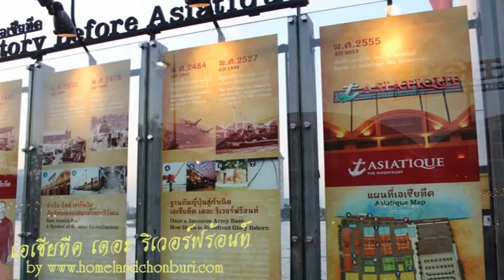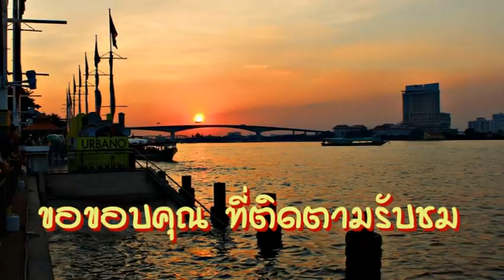Asiatique The Riverfront เอเชียทีค เดอะ ริเวอร์ฟร้อนท์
เอเชียทีค เดอะ ริเวอร์ฟร้อนท์ (Asiatique The Riverfront)
เป็นศูนย์การค้าแนวราบริมแม่น้ำที่ใหญ่ที่สุดในเอเชีย
ตั้งอยู่ริมแม่น้ำเจ้าพระยา ระหว่างซอยเจริญกรุง 72-76
บริหารงานโดย บริษัท ริเวอร์ไซด์ มาสเตอร์แพลน จำกัด ในเครือทีซีซี
ภายในโครงการประกอบด้วยร้านค้า ร้านอาหารริมน้ำ
นอกจากนี้ยังเป็นที่ตั้งของโรงละครคาลิปโซ่ที่ย้ายมาจากโรงแรมเอเชีย
และโรงละครโจหลุยส์ที่ย้ายมาจากสวนลุมไนท์บาซาร์อีกด้วย
เอเชียทีค เดอะ ริเวอร์ฟร้อนท์ เดิมเคยเป็นที่ตั้งของท่าเรือ
และบริษัท อีสต์เอเชียติก บริษัทเดินเรือสัญชาติเดนมาร์ก
มาเปิดกิจการในสมัยรัชกาลที่ 5 โดยสร้างเป็นโกดัง โรงเลื่อย
และนำเครื่องจักรขนาดใหญ่หลายตัวมาติดตั้งไว้ ในช่วงสงครามมหาเอเชียบูรพา
กองทัพญี่ปุ่นได้เข้ามายึดท่าเรือและคลังสินค้าของบริษัท อีสต์เอเชียติก เพื่อใช้เป็นฐานกำลังและคลังแสง และยังปรากฏมาจนถึงปัจจุบัน
กระทั่งในปี พ.ศ. 2555 ได้มีพัฒนาปรับปรุงเป็นศูนย์การค้าอย่างในปัจจุบัน
ได้ชื่อว่าเป็นสถานที่ท่องเที่ยวและช้อปปิ้งที่มีทัศนียภาพที่สวยงาม
โดยมีจุดเด่น คือ ชิงช้าสวรรค์ขนาดใหญ่ "เอเชียทีค สกาย"
ซึ่งเมื่อขึ้นไปแล้วจะเห็นทัศนียภาพโดยรอบของกรุงเทพมหานคร
ในแบบมุมสูงได้รอบตัวกับชิงช้าสวรรค์ที่มีความสูงประมาณ 60 เมตร